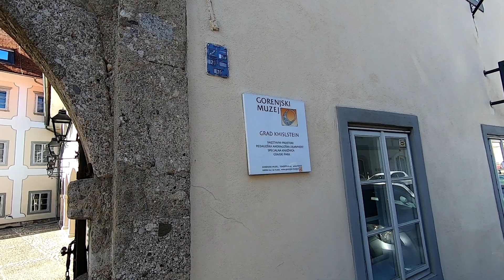Stari Kranj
Staro mesto Kranj, v starejših omembah tudi Carnium, Creina, Chreina, Krainburg, je zgodovinsko mesto na konglomeratnem pomolu med rekama Savo in Kokro. Območje mesta je bilo poseljeno vse od obdobja Keltov v prvem tisočletju pred našim štetjem.
Kot pomembno trgovsko središče je naselje v 13. stoletju dobilo mestne pravice ter s tem povezane številne svoboščine in ugodnosti za nadaljnji razvoj na področju trgovine in prometa s kmetijskimi proizvodi ter razvojem železarstva.
Do sredine 19. stoletja je bil Kranj trgovsko-sejemsko in obrtno mesto, s pojavom manufaktur in ob koncu 19. stoletja tudi industrije pa je postajalo vedno bolj industrijsko mesto. Mesto krasijo meščanske hiše, lepo oblikovane ulice, dvorci, cerkve in hiše z arhitekturno bogato okrašenimi pročelji ter dvorišči.
Mitnica
Mitnica je poznosrednjeveška meščanska hiša, ki stoji v mestnem jedru Kranja, pri mostu čez Kokro. Prepoznavna je po delno poslikanem pročelju in izstopajočem konzolnem nadstropju. Stavba je bila zgrajena v prvi polovici 16. stoletja in prezidana leta 1527.
Rovi pod starim Kranjem
Pod starim mestom se skriva 1300 metrov podzemnih rovov, zgrajenih med 2. svetovno vojno, ki so služili za mestno zaklonišče.
Rovi so postali domovanje redkim jamskim živalim, kot so jamske kobilice in pajki jamske mete. Zanimivi, čeprav zelo redki prebivalci pa so tudi netopirji, ponočnjaki, ki po spretnosti letanja prekašajo akrobatske letalce in medtem uspejo celo večerjati.
Grad Khislstein
Grad Khislstein nosi ime po družini Khisl, ki ga je kupila v drugi polovici 16. stoletja. Lastništvo so si iz roke v roko predajale znamenite kraljeve rodbine. Grad je skupaj s časom in novimi lastniki spreminjal svojo podobo ter funkcijo. V gradu se danes nahaja Gorenjski muzej s svojimi poučnimi razstavami.
Kranjsko mestno obzidje
Strmi kanjon reke Kokre, lega in obrambni zid so poskrbeli, da je bilo mesto v preteklosti dobro varovano. Celotna dolžina obzidja je znašala 870 metrov.
Od prvotnih devetih stolpov so danes v celoti ali delno ohranjeni le trije - stolp Škrlovec, stolp Pungert in ostanki stolpa na Vovkovem vrtu.
Pungert
Na koncu skalnega pomola se nahaja Pungert. Ime je izpeljanka iz nemške besede Baumgarten, ki pomeni sadovnjak. Tako že ime izdaja, da so se tu nahajali predvsem vrtovi meščanov. Na Pungertu najdemo danes še edini v celoti ohranjeni srednjeveški obrambni stolp iz 16. stoletja.
Pungert je danes tudi priljubljena točka družin in ljubiteljev dobre glasbe. Prvi se veselijo otroškega stolpa Pungert in otroškega igrišča. Drugi pa uživajo v pretežno jazzovskih ritmih, ki se v poletnih mesecih razlegajo po trgu.
Wikipedia
Zračni posnetki so Google Maps